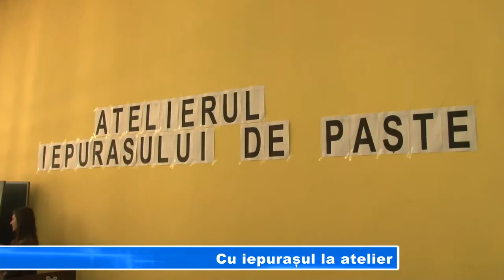Cu iepurașul la atelier